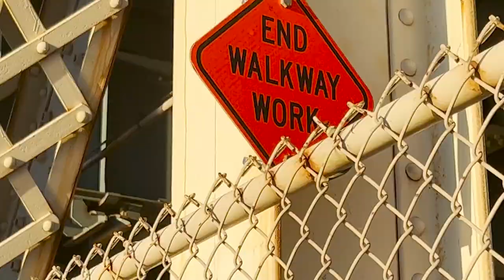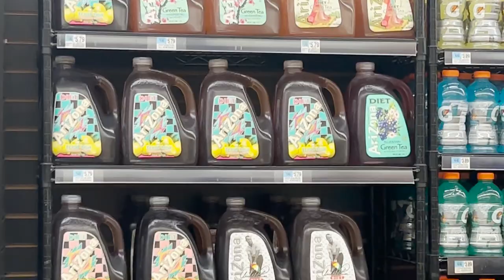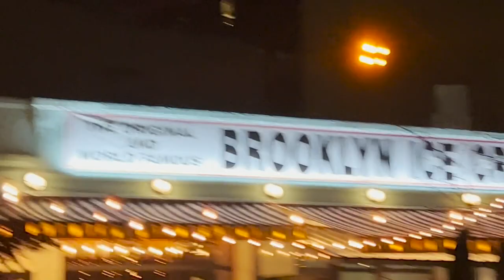NYC VLOG II: Chinatown, Eastvillage und Milkshakes mit Francis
unsere instas sind @semorad und @francis2222222 Lg